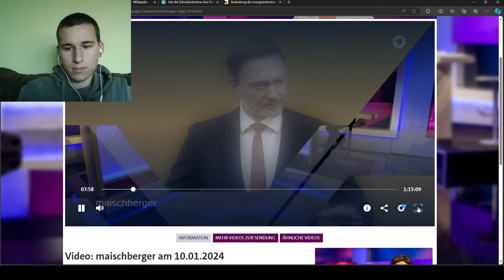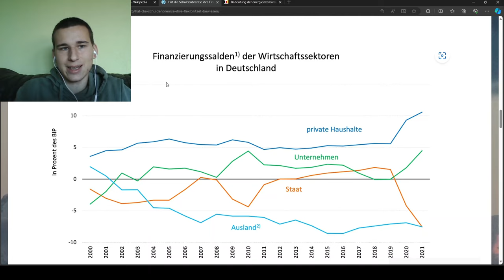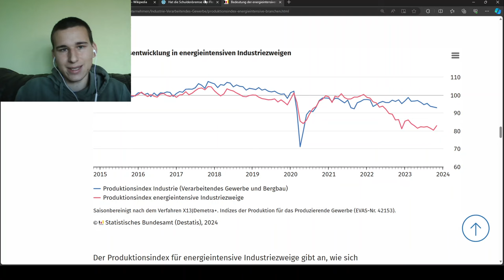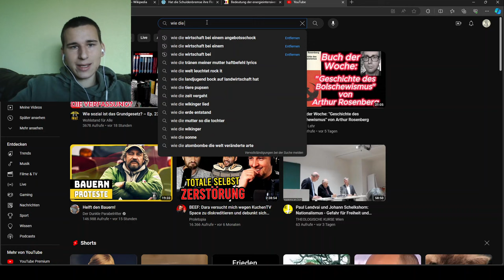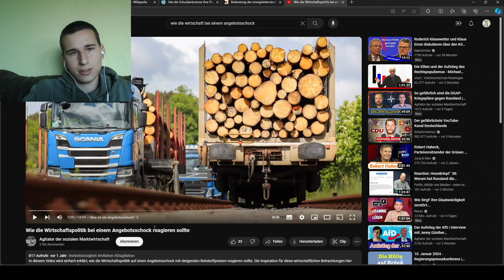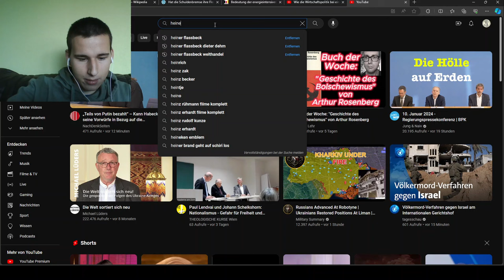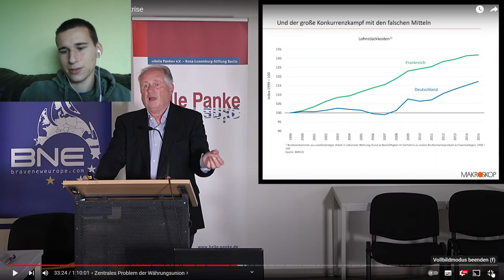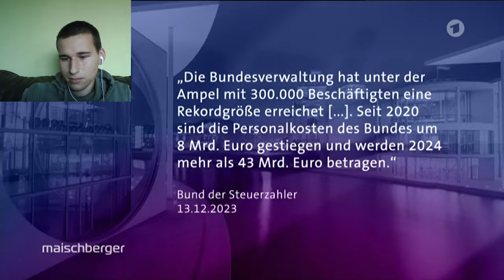Christian Lindner verteidigt seine katastrophale Politik bei Maischberger (ganze Reaktion)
Klaus Ernst (BSW), Roderich Kiesewetter (CDU) und Christian Lindner waren bei maischberger zu gast und haben unter anderem über Außenpolitik und die Schuldenbremse diskutiert.
Maischberger vom 10. Januar 2024